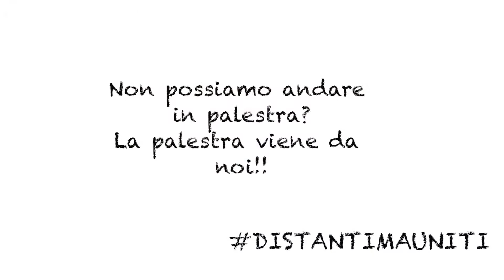Comune di Casatenovo - Vicini in Comune - CasateSport - Ritmica cerchio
Un attrezzo un po' insolito, che spesso crea curiosità...proviamo a diventare ginnaste e a cimentarci in questi giochetti...

il Comune di Casatenovo in collaborazione con la CasateSport è lieto di farvi partecipare alla lezione di Ginnastica Ritmica con Valeria Mauri. Per maggiori informazioni sul progetto Vicini in Comune visitate la pagina